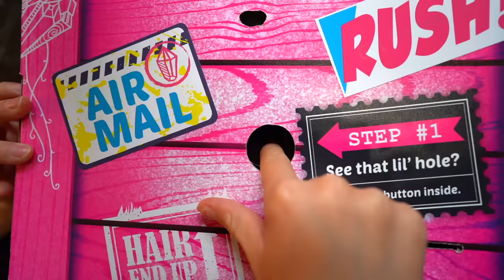Payton and friends clone Gleemerz TOYS!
Meet the Lil’ Gleemerz! Lil’ Gleemerz are adorable fun-makers with rainbow light-up tails and quirky sounds and phrases. Press the nose for three ways to play! You can interact with Lil’ Gleemerz™ in hangout, light party, or game mode. With over 100 reactions Lil’ Gleemerz will light up your world!
Payton's friends come over to play with her new Gleemerz toy. All the girls want their own. Payton remembers about Paxton's clone machine and decides to use it to make more Gleemerz toys. The boys play with the toys and then they all play with each other.

to get your GLEEM on!

Parents, you can find Lil’ Gleemerz available online at Walmart, Target and Amazon.

Show us how you Gleem!